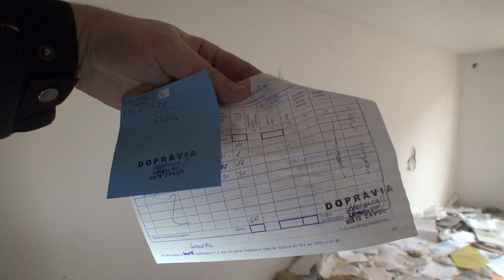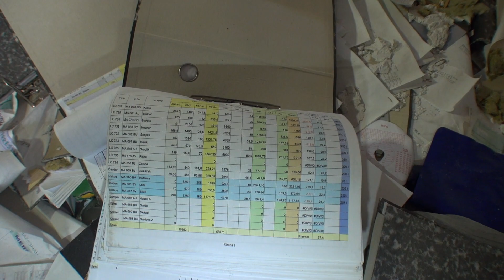Opustená Dopravná Firma 🚌 Cintorín Autobusov 🚗 Ivan Donoval 🚙 Urbex Dokument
Sleduj moj kanal pre dalsie videa, neodporucam nic z videa napodobnit co uvidite. Video je informativne a opisuje historiu miesta. Vo videu sa nenachadzaju deti ani neplnolete osoby